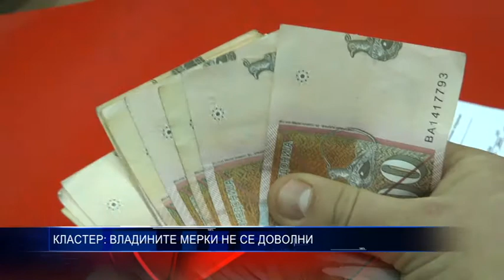КЛАСТЕР ВЛАДИНИТЕ МЕРКИ НЕ СЕ ДОВОЛНИ 02 06 2018